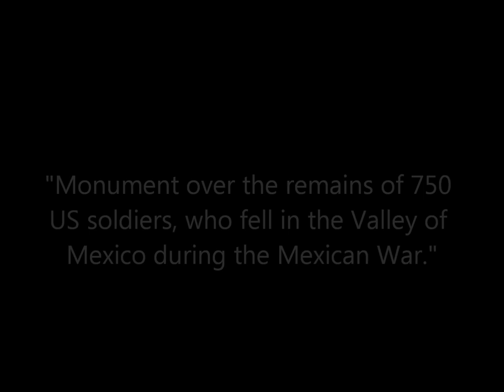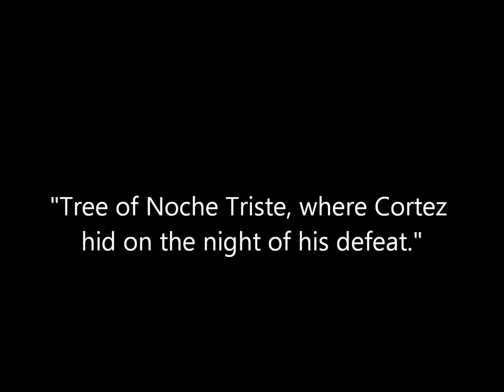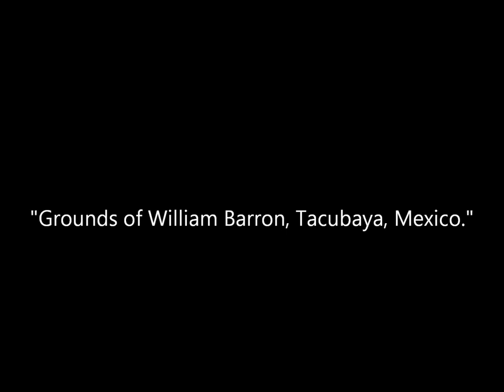Vintage Photos of People And Places in Mexico City (1873)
A collection of photographs of people and places in Mexico City taken by the Kilburn brothers around 1873. Original captions are in quotations.

Sources: J. Paul Getty Museum, Library of Congress.